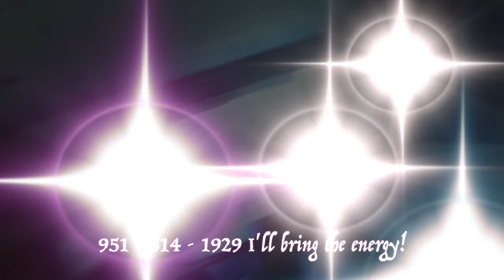Move-In Ready - Oceanside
Do you like fixer uppers? Or move-in ready? Or somewhere in between..
Usually with fixer uppers you can get them at a lower price - but then have to put in some money, time, effort, muscle into them - making them your own..
Or would you just like to move your stuff in, and forget the rest..
Well.. whichever you are.. there are homes out there for you! Please reach out if I can ever have coffee with you.. like real tasting coffee!
DRE# 02016722

Former Police Officer - now living in sunny SoCal, doing what I love!

I want to work together to help you attain your American Dream.. I'm living mine!